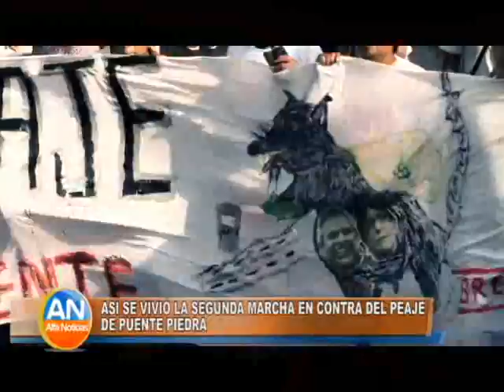Así se vivió la segunda marcha en contra del peaje de Puente Piedra